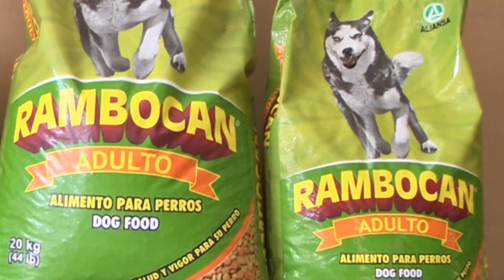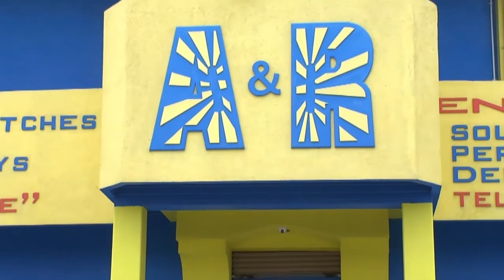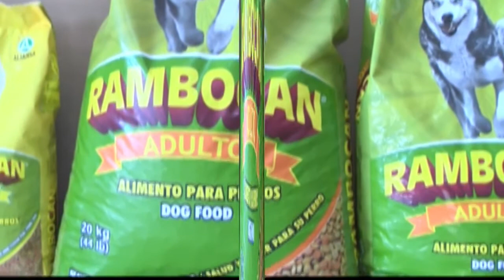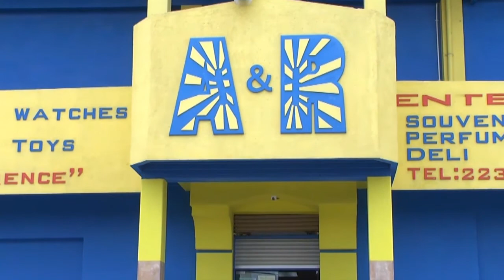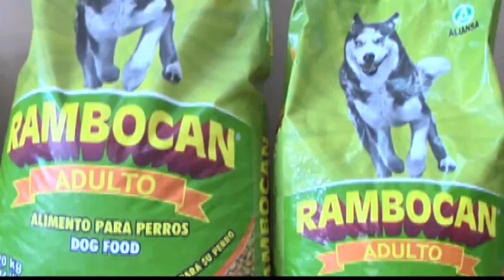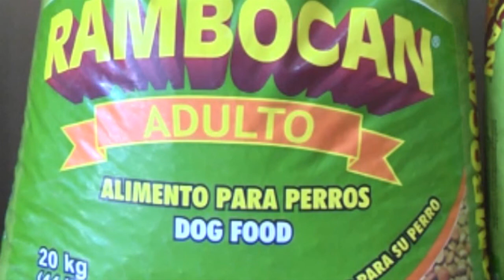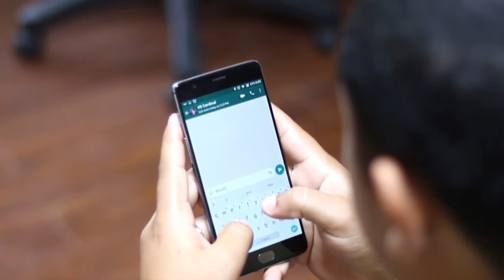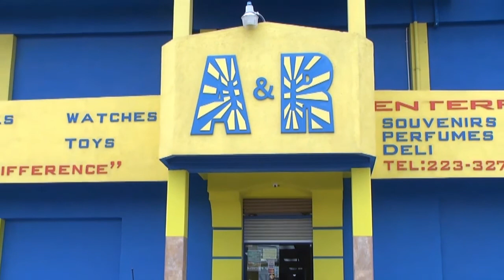Morning Matters at Pink Boutique